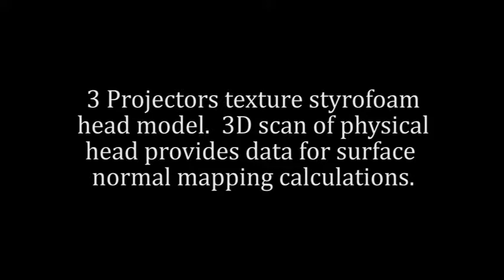Shader Lamp Documentation